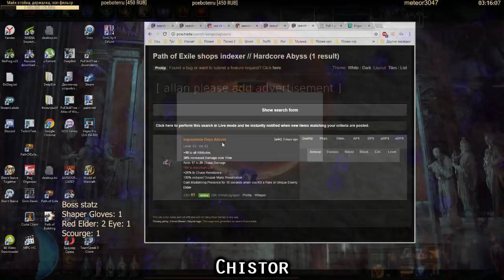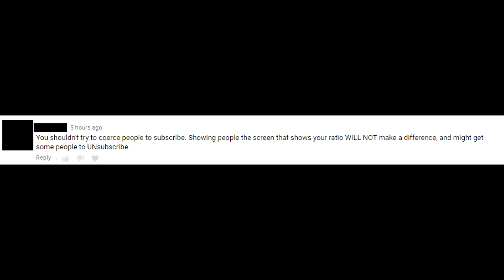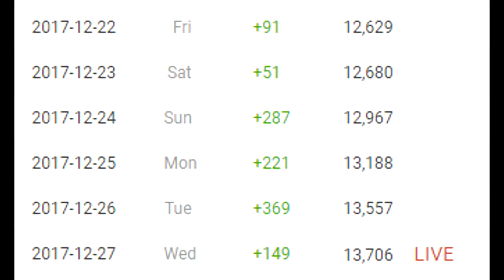Path of Exile 3.1: War for the Atlas DAY #18-19 Highlights "I went down to 1 life."